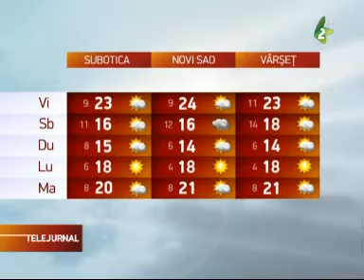telejurnal 03 aprilie 2014